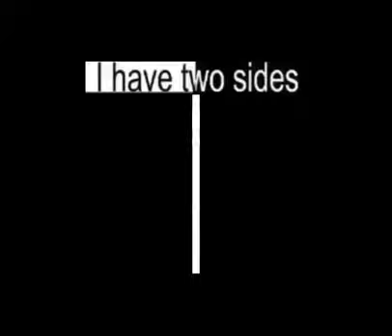i have 2 sides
here we view the perspective of a man with dissociative identity disorder